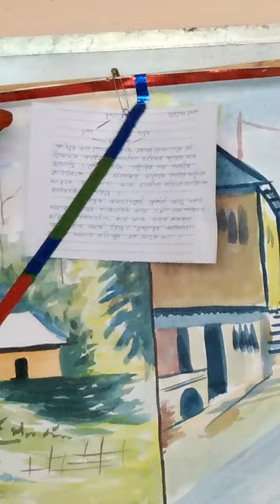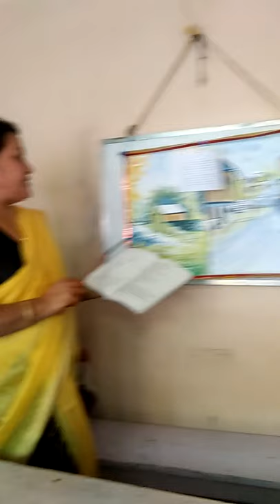এটি সামান্য প্ৰয়াস ঘৰৰ পৰাই দশম শ্ৰেণীৰ ছাত্ৰ-ছাত্ৰীসকললৈ....কবিতা- দৃশ্যান্তৰ,কবি- হৰেকৃষ্ণ ডেকা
দীপা বৰুৱা ( সহঃ শিক্ষয়িত্ৰী, এম. এন. চি. বালিকা বিদ্যাপীঠ নলবাৰী)